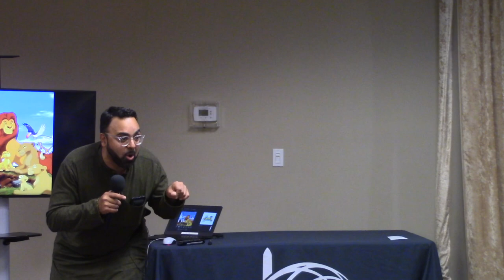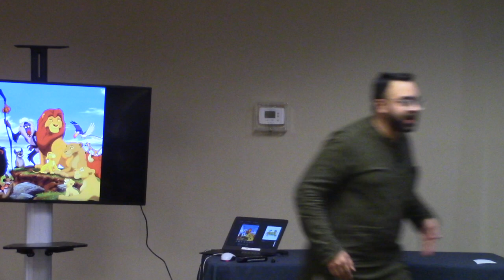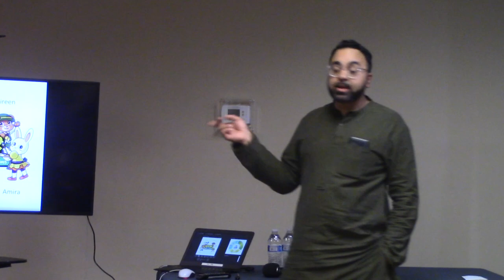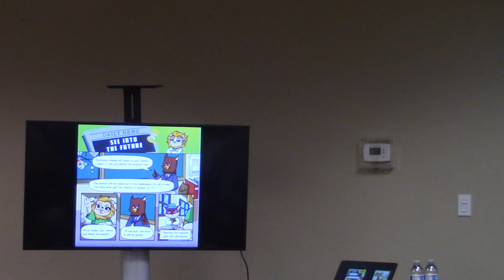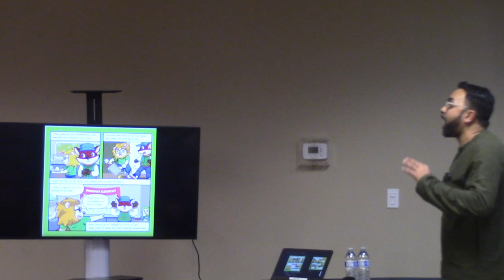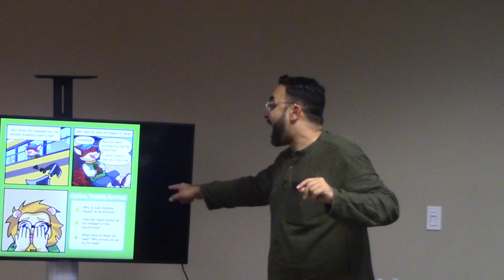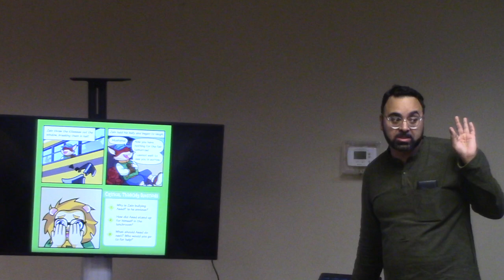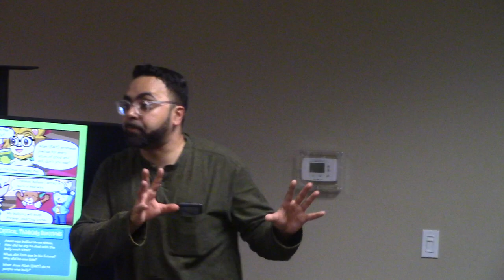Being Big Hearted | Storyteller Amin Aaser (Noor Kids)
Sidi Amin Aaser, founder of Noor Kids, gives comforting practical and spiritual insights to children about building a healthy, spiritual heart.

The single most crucial variable in a child’s development is their relationship with mom and dad. In this session, we hear about practical and proven ways that parents can build a strong home.

Noor Kids is a Harvard-supported educational services organization that seeks to build confidence in the identity of young Muslims. Since their launch, their work has been welcomed into over 250,000 homes across 25 countries.

In this 60-minute lecture, Noor Kids shares strategies supported by Islamic tradition and recent educational research.

Amin G. Aaser is a leader in Muslim children’s education, advocacy, and development.

Amin is the founder and Executive Director of Noor Kids, a Harvard-supported educational services organization that seeks to build confidence in the religious identity of young Muslims.

Noor Kids publishes one of the world’s fastest-growing Islamic children’s book series, with titles in over 250,000 homes across 25 countries.

Amin is an expert on identity, bullying, education, and publishing among Muslim children in America. He has been featured on NPR, BBC, and The Huffington Post, among other media outlets. Since 2016, Amin has been invited to over 300 communities across North America to help counter challenges faced by Muslim children and youth.

Amin is also a “Master Storyteller,” developing his expertise in storytelling under the tutelage of Arina Isaacson, an internationally recognized and award-winning theater actress. Amin taught Storytelling at UC Berkeley.

Amin began his career in business management, working for Fortune 500 companies such as 3M, Target Corporation, and General Mills. He gained his Master’s Degree at UC Berkeley, where he focused on faith-based social enterprises. He graduated magna cum laude with distinction from the Carlson School of Management at the University of Minnesota.

He lives with his wife and daughter in Minneapolis, Minnesota.

This interactive session took place on December 16, 2022 at Muslim Community Center - East Bay (MCC East Bay) in Pleasanton, California.